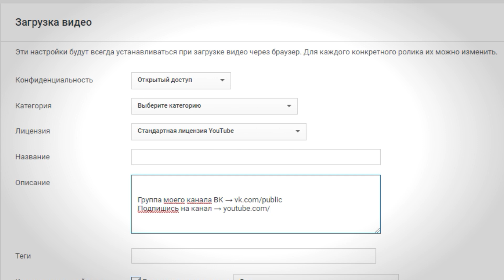🎬 СОВЕТЫ НАЧИНАЮЩИМ ЮТУБЕРАМ ОТ ДЖЕЙКОБА || КАК НАЧАТЬ СНИМАТЬ КОНТЕНТ НА YOUTUBE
⚡ В сегодняшнем влоге Джейкоб поделится базовыми советами по съемке контента и расскажет, как не допускать ошибок начинающим ютуберам.